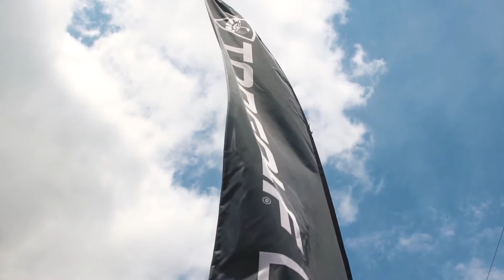Topgolf Live - Minnesota